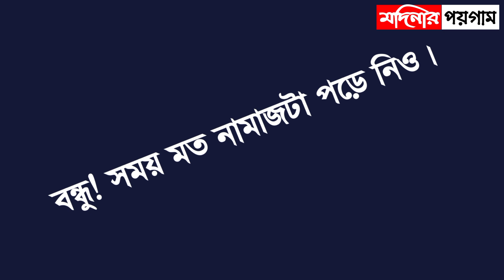ধরা খেলো দুই যুবক | আরিফ হুজুরের সমাধান | Mufti arif bin habib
ঈমান মজবুত করার দোয়াটি একবার শিক্ষেনীন, শিক্ষলে কখনো আপনি বেইমান হবেন না

◆প্রিয় দর্শক "মদীনার পয়গাম" চ্যানেলে আমরা প্রতিনিয়ত, নামাজ ও ওযুর নিয়ম কানুন, নামাজের মাসায়েল, ওযুর মাসায়েল, দোয়া ও আমলসহ বিভিন্ন ইসলামকি শিক্ষনীয় ভিডিও তৈরি করার মাধ্যমে ইসলামিক সকল সমস্যার সমাধান করার চেষ্টা করব ইনশাআল্লাহ।

◆দাবিত্যাগ..
আমি আমার লেকচারে কখনোই ইউটিউবের নিয়ম ভঙ্গ করিনা। আমি আমার লেকচারে
রাষ্ট্রদ্রোহী বা রাষ্ট্রীয় আইন অমান্য করিনা।